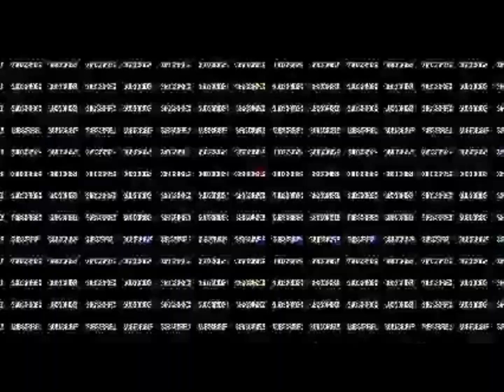Kenpachi and yashiru Lost clip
Kenpachi and yashiru lost clip. Kenoachi no sense of direction